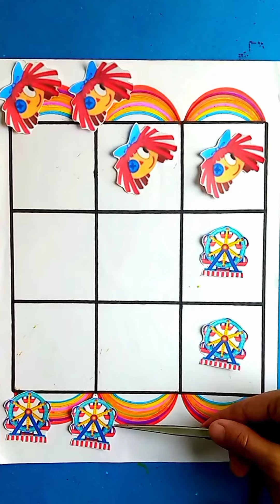The amazing digital circus🎪🎡🤡🎭🃏🎸🎢🐰Christmas⛪🧑‍🎄☃️🎄Puzzle🧩game🎮diy idea💡for beginners🎬 tiktok📱